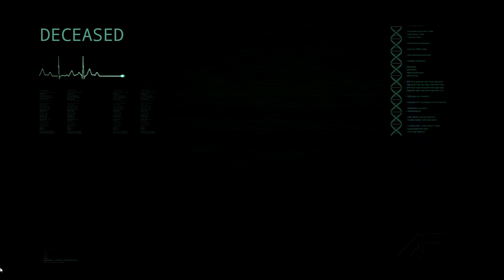Utah Vs Acro - Left ride?? (Teaser) || The Isle - Legacy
its not a easy spot to hold because 1 mistake in movement and you are rip, but someone with excellent control should be able to execute this ride without getting hit.

15 bites give or take, to reach bleed out on a Acro. So if you have to jump ALOT make sure u at least hit that quota on bites.